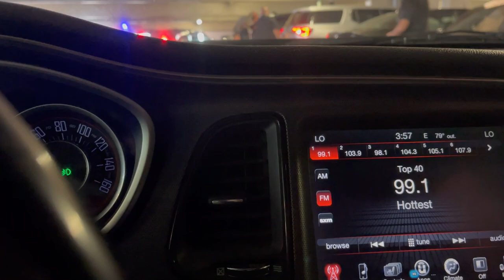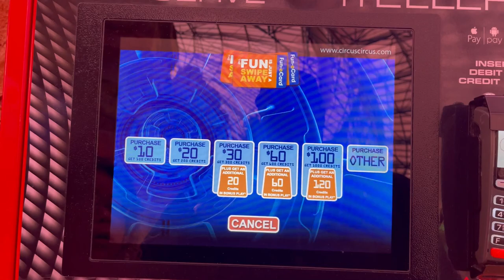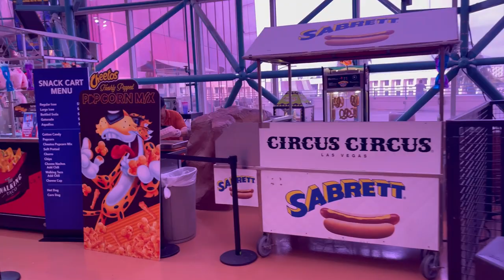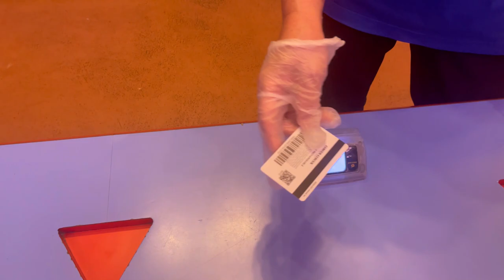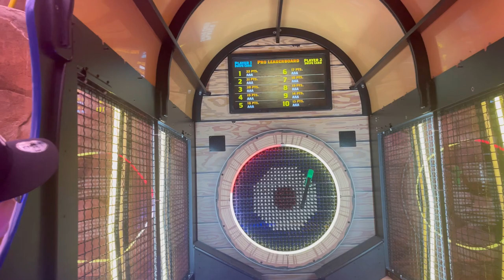Circus Circus Adventure Dome!!! Las Vegas, It’s huge!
Here is a detailed walkthrough of the adventure dome theme park at circus circus Las Vegas!

Midway arcade video is coming soon!